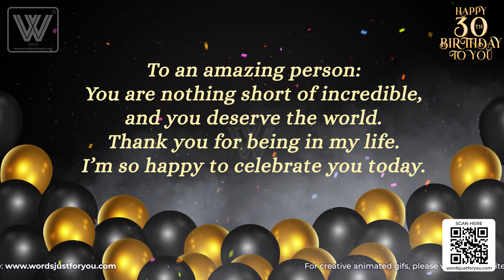HD Black and Gold Happy 30th Birthday GIF Video with Sound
HD Animated Gold Glitter Happy 30th Birthday GIF Video with Sound, Black and Gold Balloons, and Confetti. Share Birthday Wishes for family and friends on WhatsApp, Facebook, Instagram, Tiktok, Viber and other social media platforms and messengers